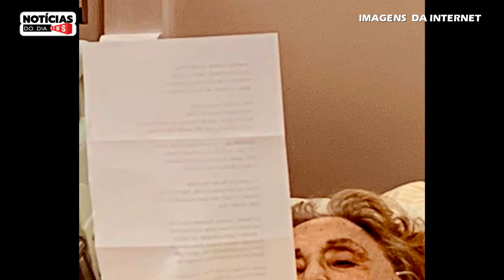👉 CHEGA COMUNICADO SOBRE A TRIZ EVA WILMA - ULTIMAS NOTÍCIAS - ULTIMAS NOTÍCIAS DOS FAMOSOS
Este vídeo é dedicado a pessoas que curte notícias dos famosos e informação.

O canal Notícias do Dia, traz até você as últimas notícias dos famosos e informação do mundo da mídia. E por isso, procuramos averiguar a veracidade de todas as informações antes de fazer qualquer publicação de qualquer conteúdo, todos os créditos das notícias é dado de forma oral ou escrita na descrição abaixo do vídeo.

Nossas divulgações são apenas de carater informativo. Caso tenha algum conteúdo que publicamos e que alguém se sinta ofendido, peço que por favor entre em contato conosco via e-mail. Obrigada!